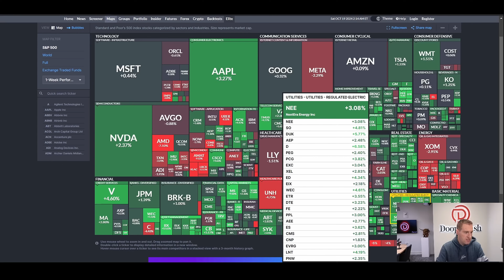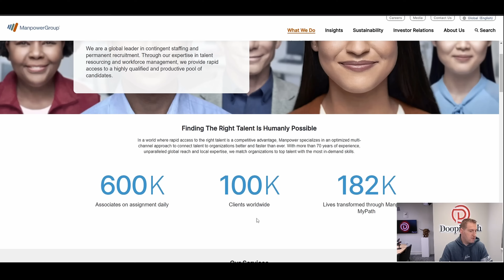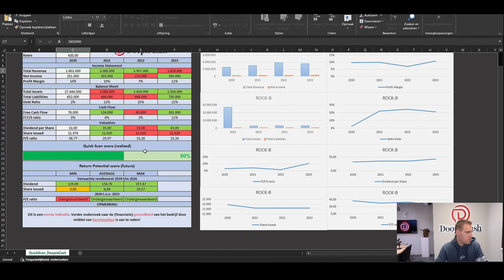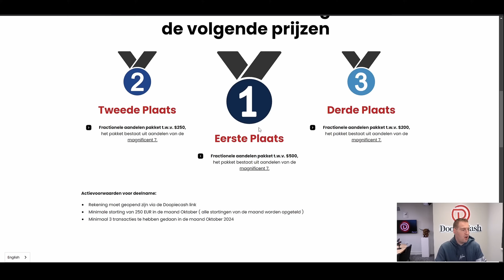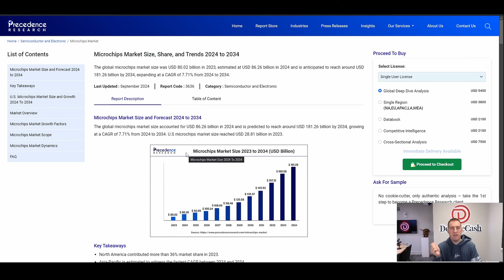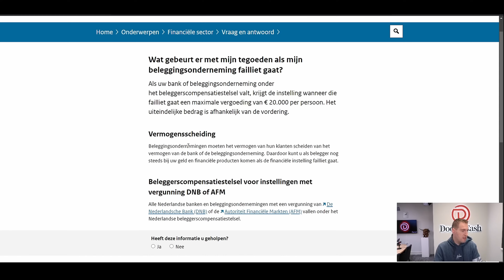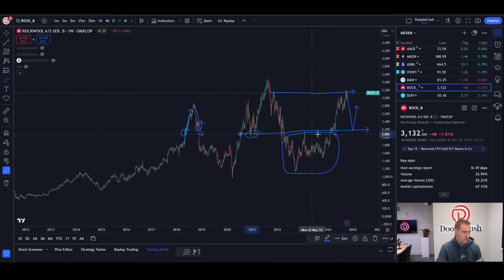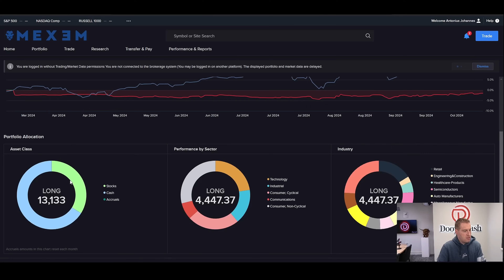Cijferseizoen Barst Los! | Portfolio Update #26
In deze serie gaan we jullie vanaf de start meenemen in het opbouwen van een beleggings portfolio. We gaan met jullie delen welke aandelen we hebben gekocht, waarom we ze hebben gekocht of waarom we ze hebben verkocht. alles wat wij doen elke stap die we nemen in deze portfolio gaan we met jullie delen. Dit word een lange termijn investering en we gaan dit dus ook meerjarig doen en delen. Wij gaan dit doen op het platform van Mexem en komen wekelijks met een update.

🏆 DoopieCash PARTNERS
Wil je beginnen met INVESTEREN?

Maak in de maand oktober kans op 1 van de 3 fractionele aandelenpakketten van de Magnificent  7 aandelen!